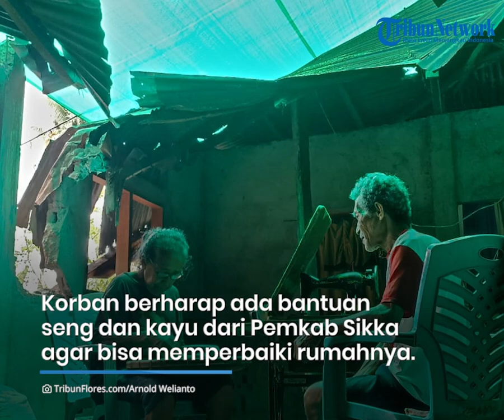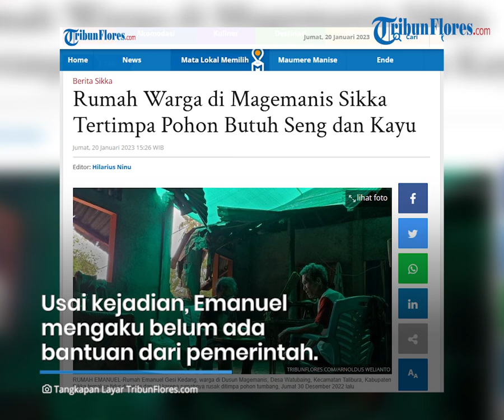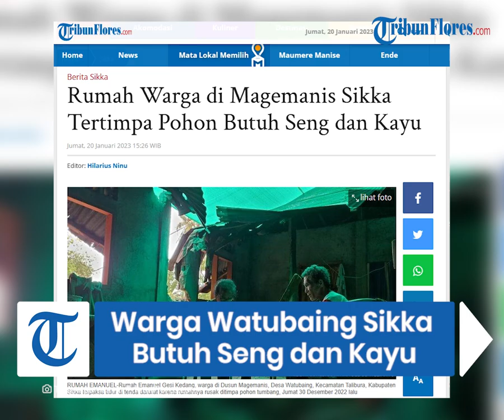Rumah Warga di Magemanis Sikka Tertimpa Pohon Butuh Seng dan Kayu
TRIBUNFLORES.COM, MAUMERE- Rumah Emanuel Gesi Kedang (74), warga  Dusun Magemanis, Desa Watubaing, Kecamatan Talibura, Kabupaten Sikka tertimpa pihon yang tumbang pada Jumat, 30 Desember 2022 lalu.

Kini, Emanuel membutuhkan perhatian berupa bantuan seng dan kayu guna memperbaikki rumahnya yang rusak.

Pasalnya, setiap hari mereka masih tidur di tenda darurat pasca terkena musibah.

Ia berharap ada bantuan seng dan kayu dari pemerintah Kabupaten Sikka agar dapat memperbaiki rumahnya.

Artikel ini telah tayang di Tribunflores.com dengan judul Rumah Warga di Magemanis Sikka Tertimpa Pohon Butuh Seng dan Kayu,

Penulis : Arnold Welianto
Editor : Aris Ninu
VP : Tian Kedoh